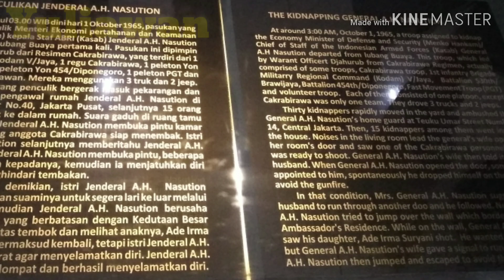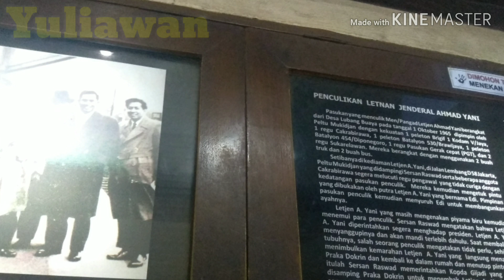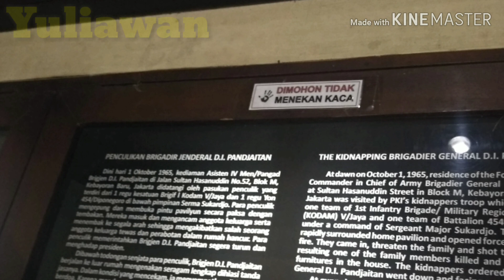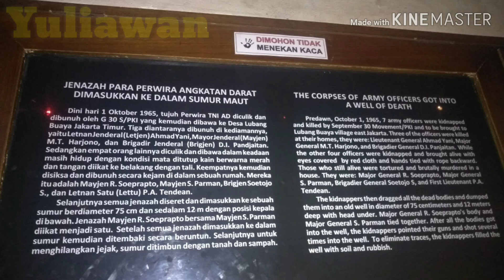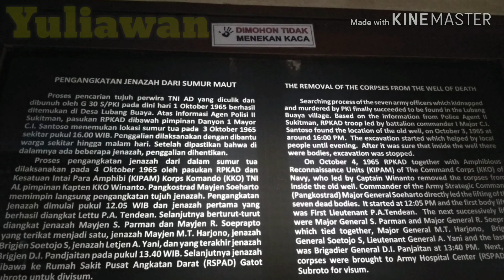PAHLAWAN REVOLUSI bukti sejarah kekejaman G 30 S PKI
MUSEUM PAHLAWAN REVOLUSI#bukti sejarah kekejaman G 30 S PKI...semoga yang saya suguhkan dapat menghibur dan bermanfaat buat semua orang..